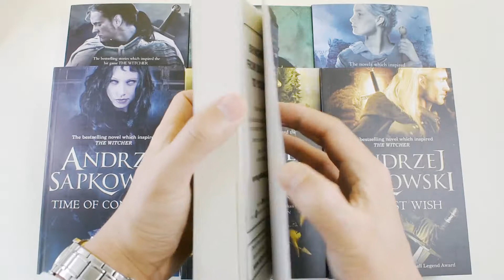Andrzej Sapkowski The Witcher Series 7 Book Collection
Join the adventure in this epic fantasy series The Witcher from Andrzej Sapkowski. This 8 book collection follows Geralt, a Witcher, whose magical powers have given him the tools to become a master assassin. This collection is ideal for young adults interested in fantasy and fans of the hugely popular video game of the same name.